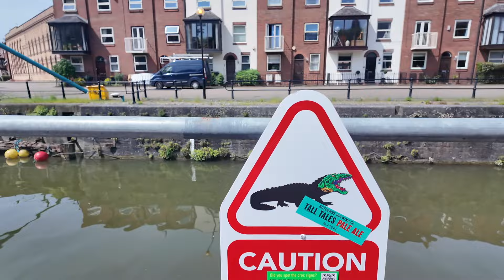WE GOT PRANKED AT A KFC DRIVE THRU 😂 PLUS I TRIED A LOBSTER ROLL THAT MADE ME TURN INTO A KAREN 🦞